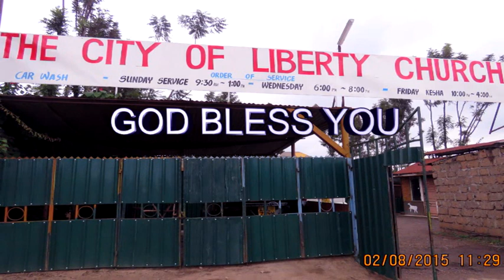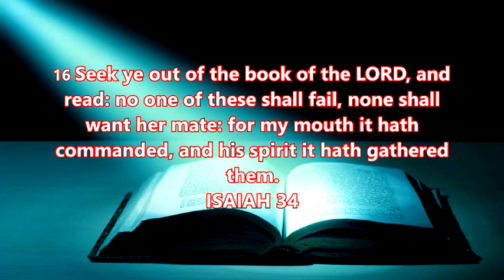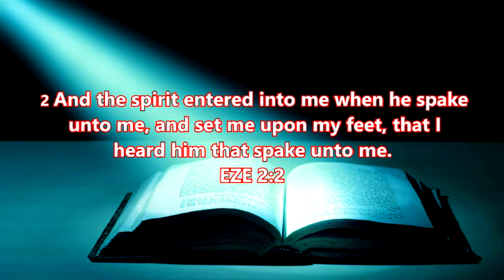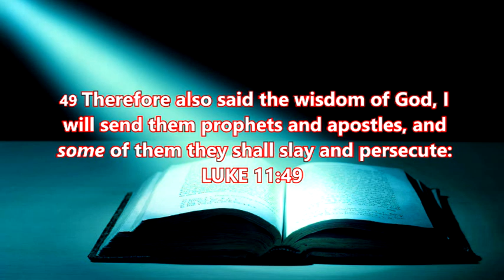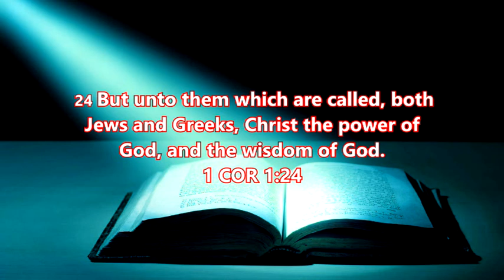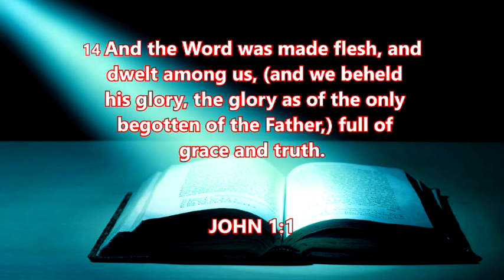Treasure of Wisdom Teaching part By Apostle John Kahugi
Learning the wisdom inside the word of God.